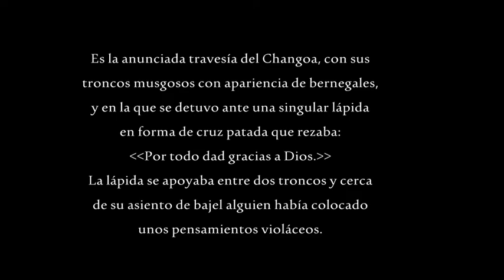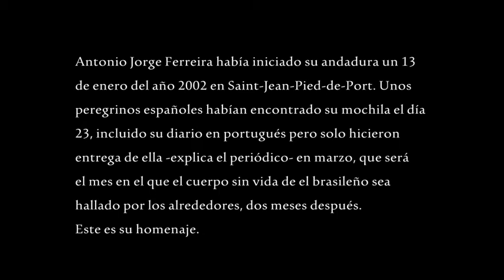La travesía del monte Changoa en el collado de Bentartea - 22 -